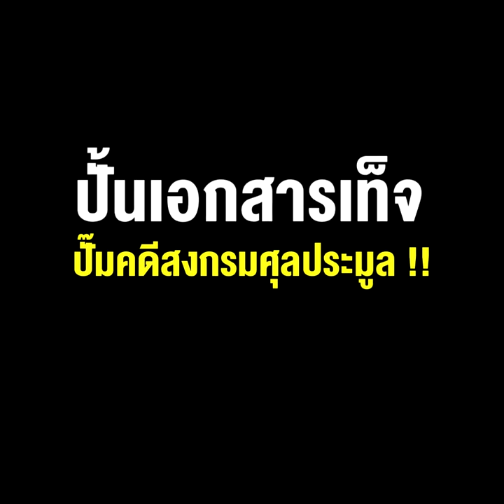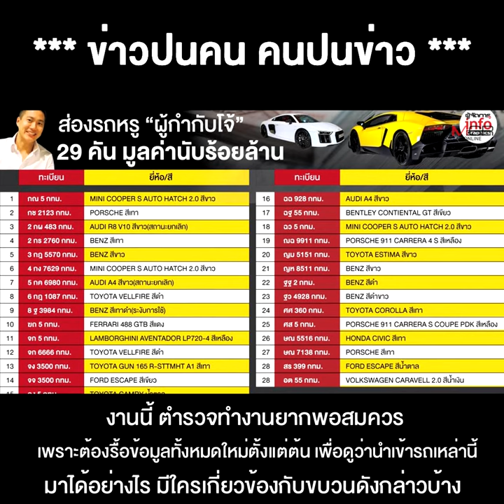สืบเจอแบบนี้..!! วิถีรวยของ "โจ้ เฟอร์รารี่" ปั้นเอกสารเท็จ ปั๊มคดีสงกรมศุลประมูล !!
20/09/2021 สืบเจอแบบนี้..!! วิถีรวยของ "โจ้ เฟอร์รารี่" ปั้นเอกสารเท็จ ปั๊มคดีสงกรมศุลประมูล !!
**สืบเจอแบบนี้..วิถีรวยของ “โจ้ เฟอร์รารี” ปั้นเอกสารเท็จปั๊มคดีส่งกรมศุลฯประมูล